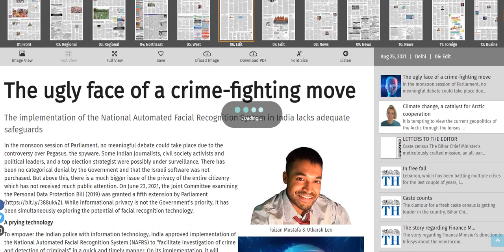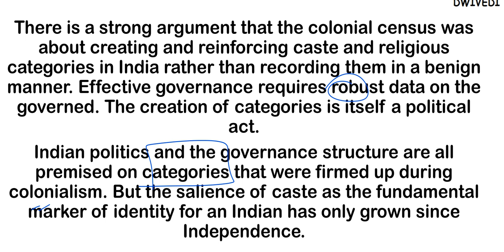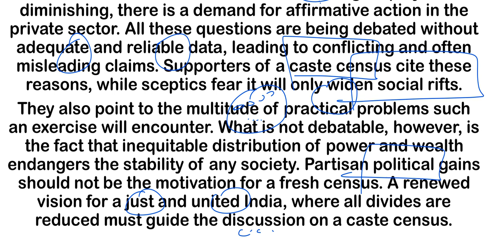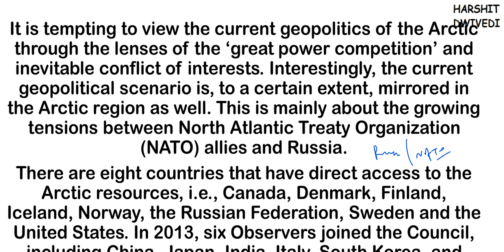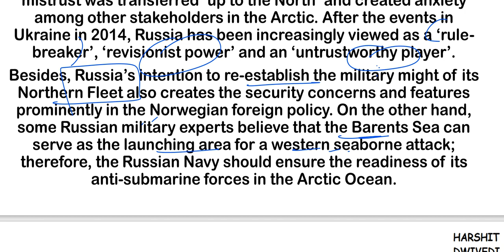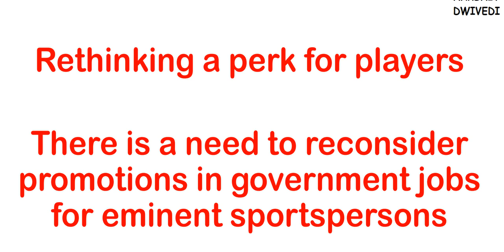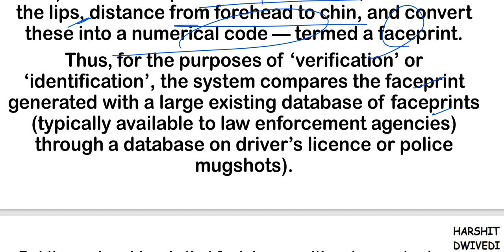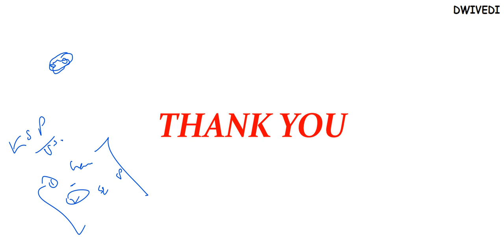25th August 2021 - The Hindu Editorial Discussion (NAFRS, Caste census, Arctic problems, Lebanon)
# Political/Economic crisis in Lebanon
# Problems with National Automated Facial Recognition System
# Olympic medalists should not be considered for gazetted government jobs
# Why countries are fighting for the resources of Arctic ocean region ?
# Why Caste census is important in India ?

The 25th August 2021 important editorials/news has been discussed in this video.